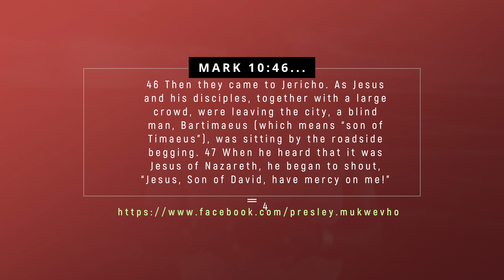Presley- Generational curses vs. Generational blessings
Produced by: Bharule Comm (@Bharulec)
Directed by : DJ Brian (@djbrianrikhotso)